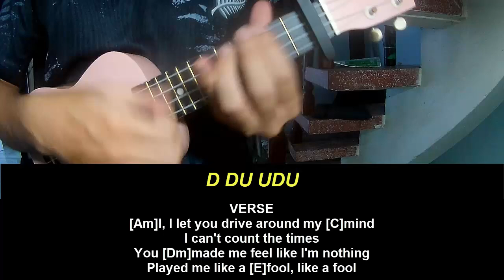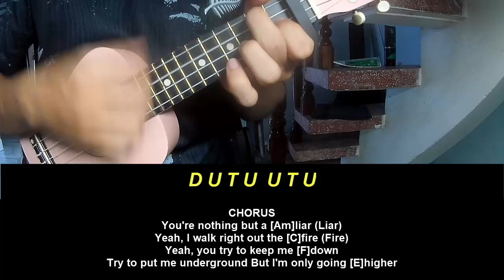Ukulele Tutorial Jelly Roll Liar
Today, I will share with you Ukulele Tutorial Jelly Roll Liar